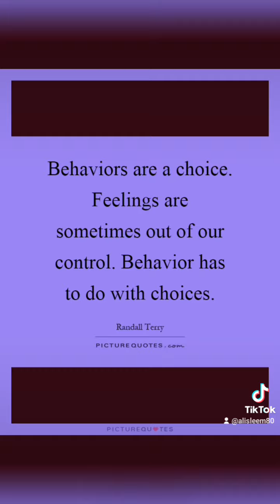😡Property Of The State?!😡